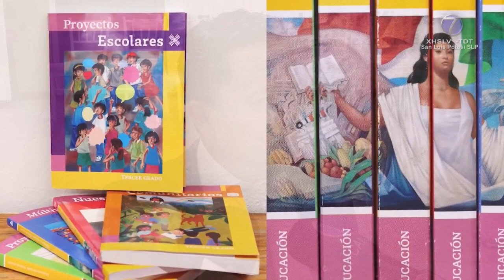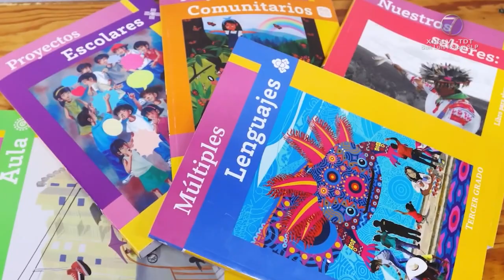Hay cientos de errores en libros de texto... funcionario soledense insiste que no será perjudicial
SGS.- Pese a los múltiples señalamientos de padres de familia y organizaciones civiles en contra de los libros de texto gratuitos, el el director de educación y acción cívica en el municipio de Soledad de Graciano Sánchez, José Juan Castro Castillo, aseguró que los errores detectados no perjudicarán el desempeño del estudiantado.

"Lamentablemente en la historia de elaboración de los libros de texto siempre ha habido errores, ahorita se potencializa por la cuestión que crea más polémica, obviamente nosotros hacemos una fe de ratas y con eso los maestros están checando los errores que puedan tener, tienen la capacidad para poder adecuar y poder corregir los errores dentro del aula", dijo.

Así lo declaró el funcionario luego de cuestionarle sobre los supuestos 60 amparos interpuestos por la Unión de Padres de Familia en San Luis Potosí para suspender la distribución de estos libros.

"En Soledad no tenemos ningún problema de ese tipo, la semana pasada que se estuvo trabajando la fase intensiva en las escuelas, los maestros en las capacitaciones trabajaron con los libros de texto, se están analizando... Yo creo que hay que dar una oportunidad de trabajar, el libro de texto es una herramienta, no es un total de trabajo dentro del aula", justificó.

Fue así como insistió en que con el nuevo modelo educativo que tiene el país, los docentes puede modificar su plan de estudio según las necesidades que se presenten.

"La ventaja de este nuevo programa de estudios es que el maestro puede adecuar de acuerdo a la necesidad que se tenga en la escuela, se contextualizan los proyectos educativos que maneja este nuevo plan de estudios y de ahí podemos partir", respondió.

Continuó: "Yo creo que hay que darnos la oportunidad de trabajar con ellos, nosotros tenemos esa ventaja con este nuevo modelo educativo que vas a ver lo que creas que te sirva dentro de tu aula y lo que no, no lo vas a ver, no es necesario estigmatizar a los libros".